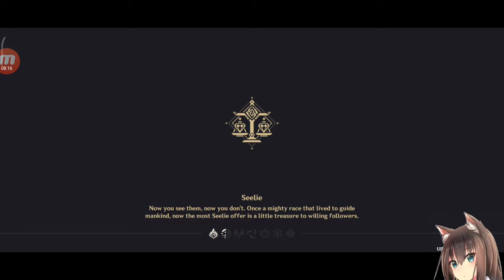Genshin Impact Gameplay on Mi 10T Pro (MAX SETTINGS)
hello guys, so today I will make some gameplay genshin impact from mobile.
the phone I use is Xiaomi mi 10T pro

sorry, the quality is a bit. nah. it's still processing.
and feel free to add me on Genshin :)